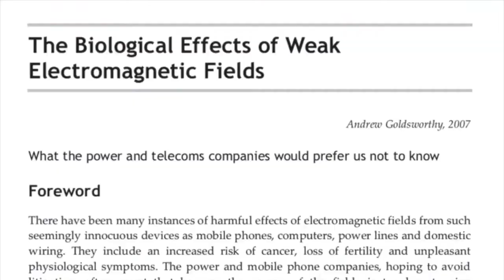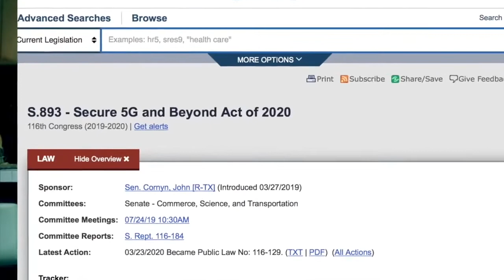The wireless radiation DECEPTION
mirror from "DITRH"channel